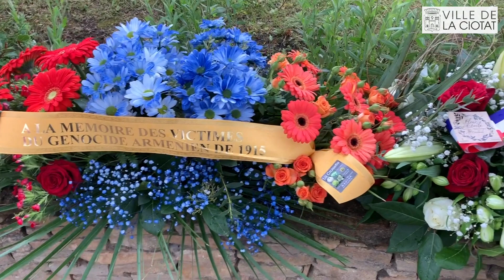Commémoration Du 104eme Anniversaire Du Génocide Des Arméniens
Commémoration | Commemoration Du 104eme Anniversaire Du Genocide Des Armeniens

Aujourd'hui c'est la journée nationale de commémoration du génocide arménien. Se souvenir c’est ne jamais oublier les victimes et le combat pour leur reconnaissance, c'est pourquoi cette date du 24 avril est essentielle.

Lors de la cérémonie étaient présents Patrick Boré - maire de La Ciotat, Bernard Deflesselles - Député de la 9ème Circonscription des Bouches-du-Rhône, Samuel Kabakian - Président de l'Association culturelle des Arméniens de La Ciotat et Ceyreste. Ainsi que Patrick Ghigonetto - maire de la Ville de Ceyreste, qui a inauguré une très belle stèle en mémoire du génocide Arménien.